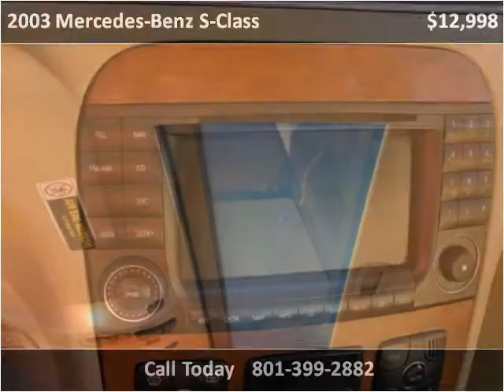2003 Mercedes-Benz S-Class Used Cars Ogden, Riverdale, South